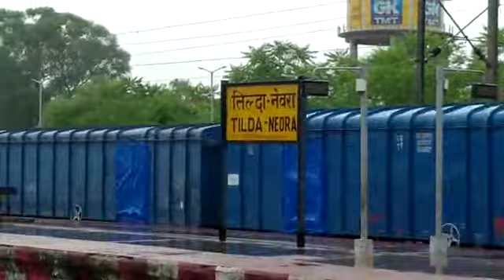Long haul train,'पायथन' और 'एनाकोंडा' ट्रेन क्या है?2.1 km long train hauled six locomotives,bijli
Long haul ,'पायथन' और 'एनाकोंडा' ट्रेन क्या है?‘Pythons’ and ‘Anacondas’  train what is ? 2.1 km long train hauled by six locomotives. train ,bijli,